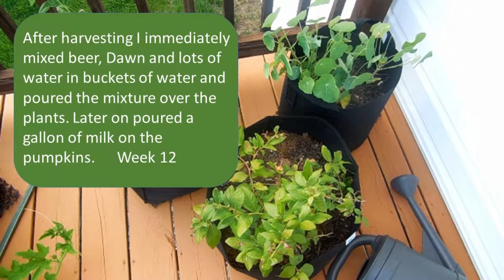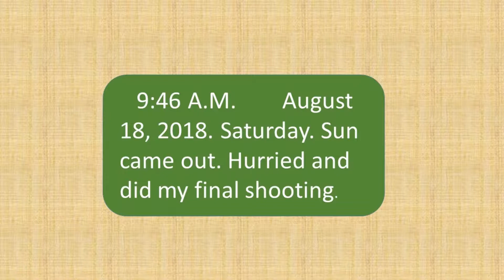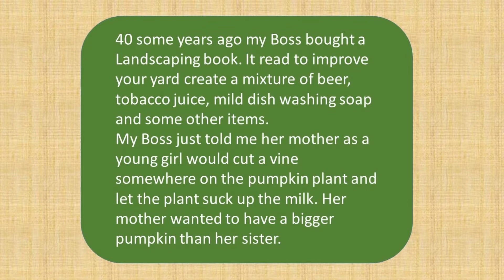Black Bag Gardening Week 12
A little of this and a little of that.